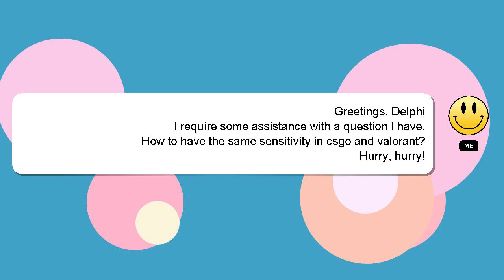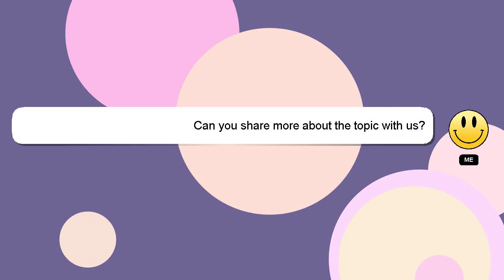How to have the same sensitivity in csgo and valorant?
A short overview of who I am, Good day, I am Delphi. Let me help you with your questions. - How to have the same sensitivity in csgo and valorant?

Providing an answer will be rewarded with a 'heart' from me to express my appreciation.

*2 What we are experimenting :*